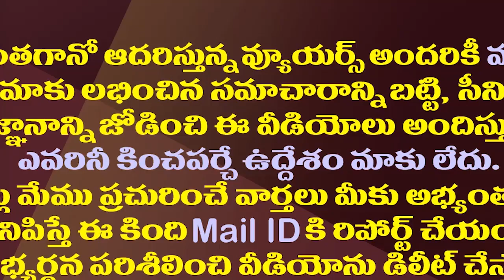చంద్రబాబు ఇప్పుడు హైదరాబాద్ లో ఏం చేస్తున్నారు?| Did Chandrababu Leave The Party For His Son Lokesh?